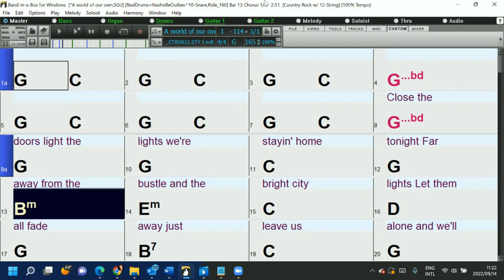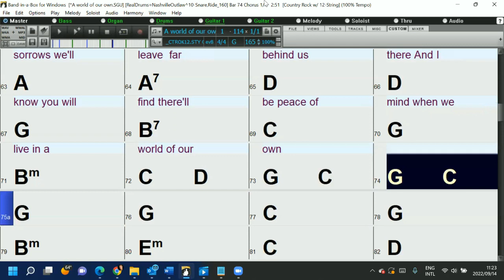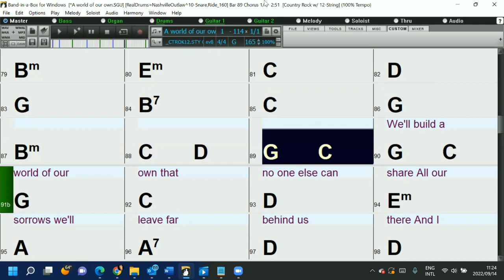A world of our own (in the style of The Seekers key of Gmaj) Band-in-a-Box backing track with lyrics